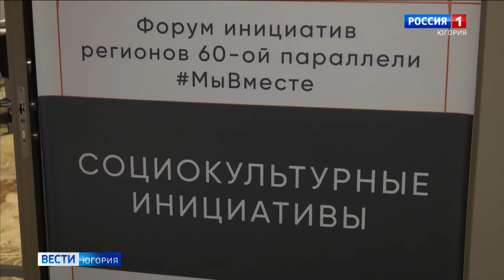В 2023 году пройдет гастрономический фестиваль «Вкусы Югры»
Гастрономический фестиваль «Вкусы Югры» состоится в нашем округе в следующем году. Мероприятие анонсировали на одной из площадок Международного гуманитарного форума «Гражданские инициативы регионов 60-й параллели». Цель проекта — увеличить количество кафе и ресторанов, где можно будет попробовать еду, которой в других регионах страны нет. Трек «Арктический интертеймент» посвятили событийному туризму.

Смотрите выпуски "Вести-Югория" на телеканале Россия-1 ежедневно по будням:
утром - 5:07, 5:35, 7:07, 7:35, 8.07, 8:35, 9:00
днём - 14:25
вечером - 21:05
И в выходные:
в субботу - 8:00
в воскресенье - итоговая программа "Местное время. Воскресенье" - 8:00